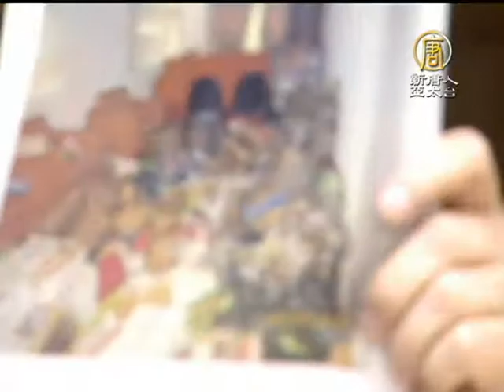【新唐人新聞】中越紛爭迫台400廠關門 台塑損失最大｜南海糾紛｜台塑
【新唐人新聞】中越紛爭迫台400廠關門 台塑損失最大｜南海糾紛｜台塑｜(NTDAPTV) 南海糾紛引發的暴動，已經讓台灣30多家上市櫃公司被迫停工，其中損失慘重的包括台塑集團。專家表示，政府應該重新審視東南亞的投資環境，從政治結構、薪資等多方面考量，檢討南進政策。